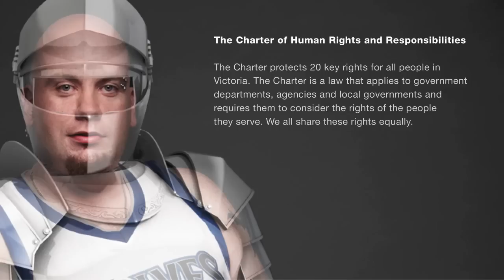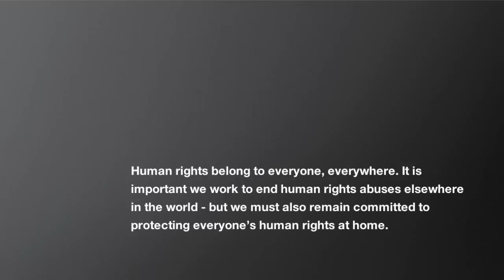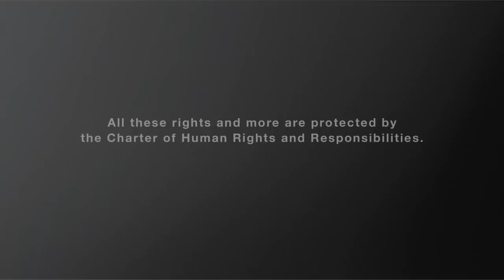Protecting Us All